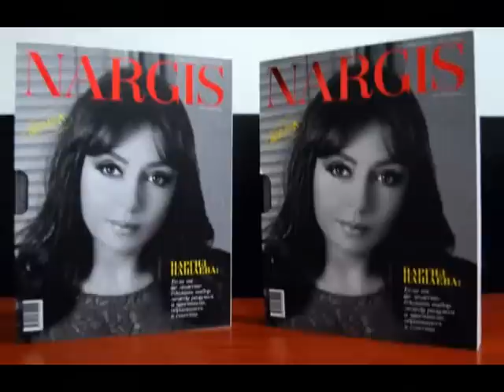Mehriban Aliyeva attends presentation of Nargis magazine.